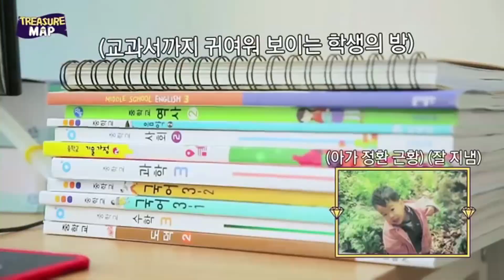Jikyu on crack #1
Hello 💎

Since i love treasure, more particularly, this ship (JIKYU) - they make me laugh my ass off so i decided to make a video out of them. If you want me to make more videos, my friggin ass would be glad to do so.